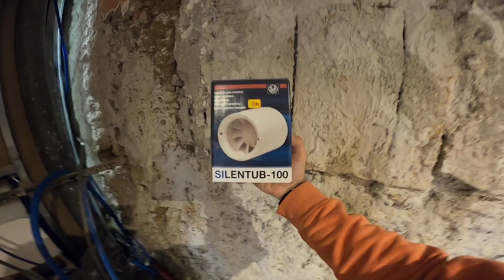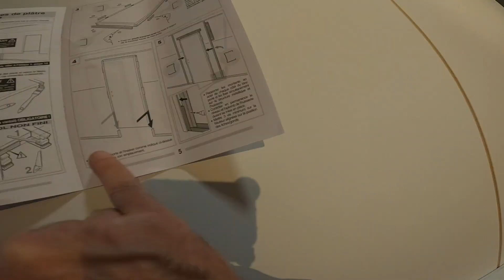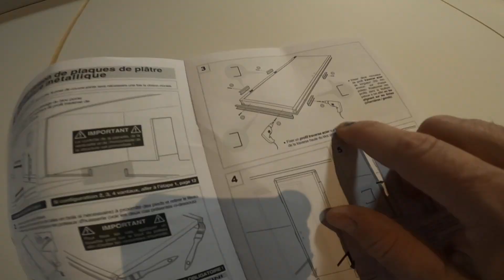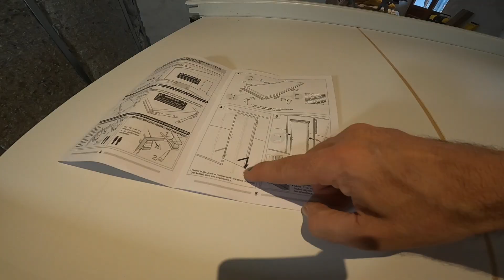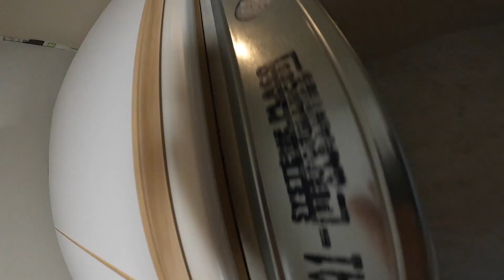On Ferme les 🚾 et on Aère 💨 ! INSTALLATION de la PORTE et de l'AERATEUR 🚧Rénovation RDC Cuisine #12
☑️ Je te montre comment j'installe la porte des toilettes. C'est une porte achetée chez Lapeyre et comme c'est la cinquième que j'installe, je commence à savoir m'y prendre !
Dans la deuxième partie on installe l'extracteur d'air des toilettes branché sur la lumière. J'appelle ça aussi une VMC car c'est une Ventilation, c'est Mécanique et c'est Contrôlé ! 😉
0:00 introduction
03:17 on installe la porte
14:58 installation de l'extracteur d'air

✅ Présentation générale
AMateur AUTodidacte ACHarné, je rénove ma maison depuis une bonne quinzaine d'années, petit à petit.
Mes vidéos sont des partages d'informations, d'expérience, bonnes ou mauvaises pour vous montrer que parfois vous n'êtes pas tout(e) seul(e) dans la galère, et qu'il est parfois bon aussi de voir pratiquer un non professionnel.
Je parle juste du matériel que j'utilise, et quand je le trouve efficace je vous mets le lien en description.
Certains liens sont des liens d'affiliations, ce qui veut dire que si vous achetez en passant par ces liens, cela ne vous coûtera pas plus cher ni moins cher mais je toucherai une (toute) petite commission sur la vente.
🎧🎼Mes musiques utilisées dans la vidéo (je les ai trouvées
Music from Uppbeat (free for Creators!):